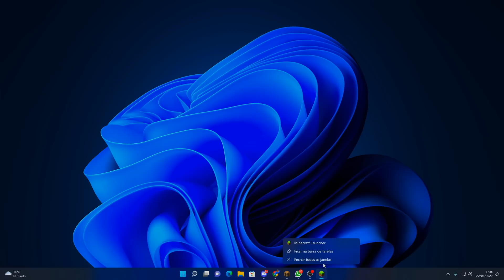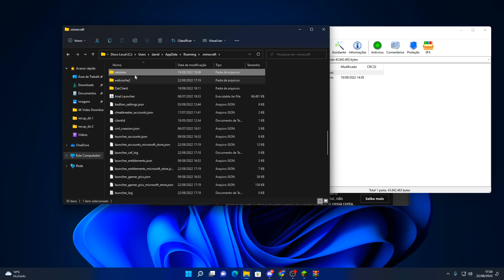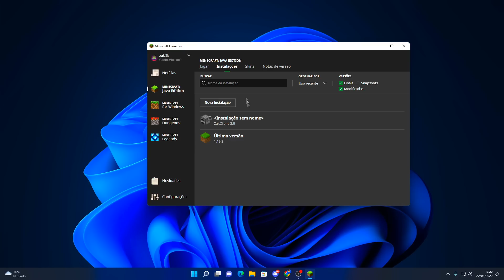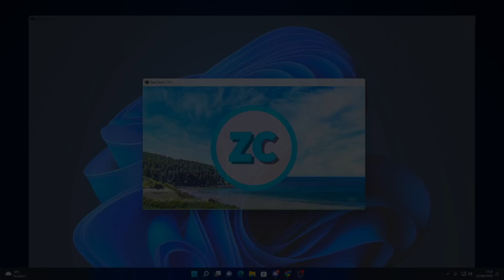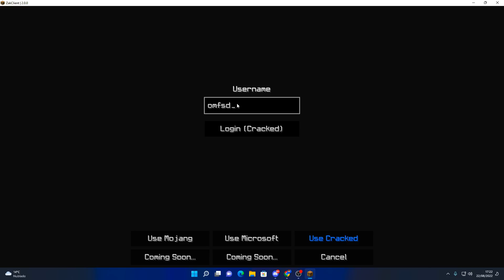Obrigado Minecraft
►Parceiros

20%: Zak

Nesse vídeo eu falo sobre o Minecraft de graça! como você consegue oficialmente pelo Minecraft!